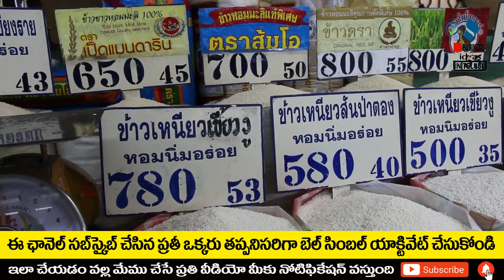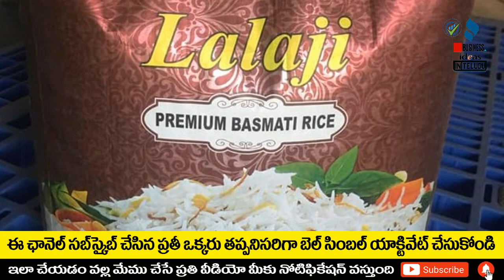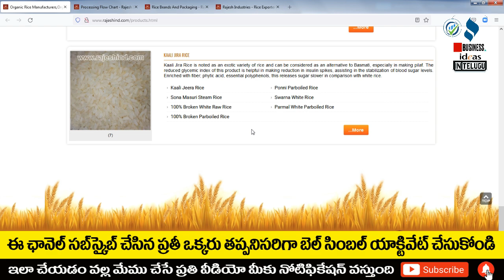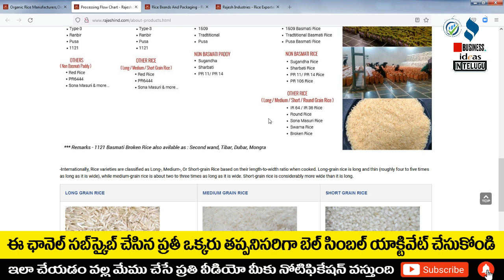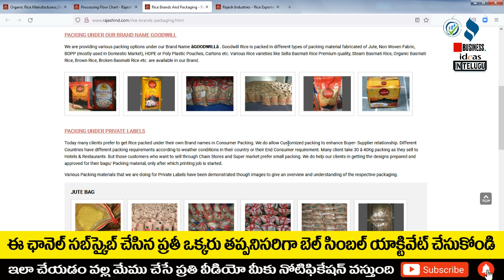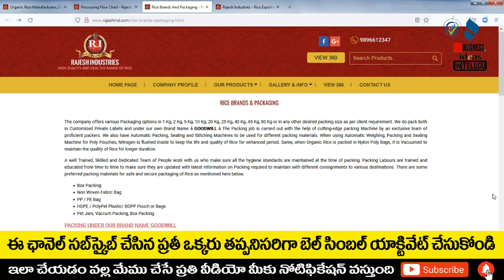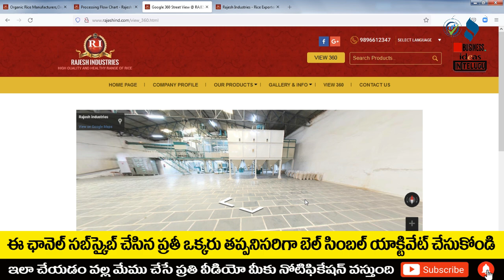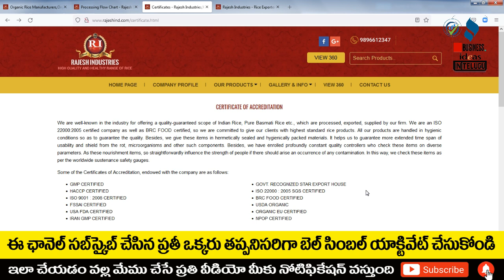బిజినెస్ ! Small business ideas! New business idea's! business ideas ! Low Investment Business Idea